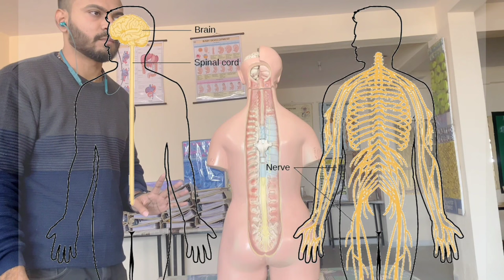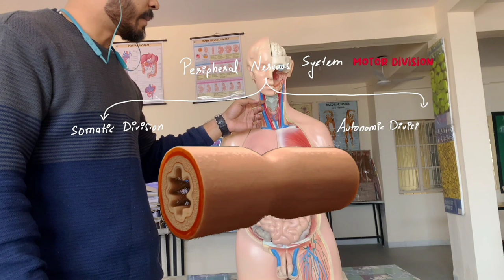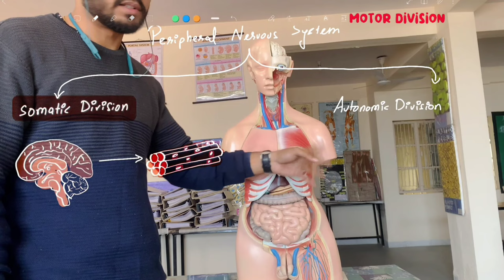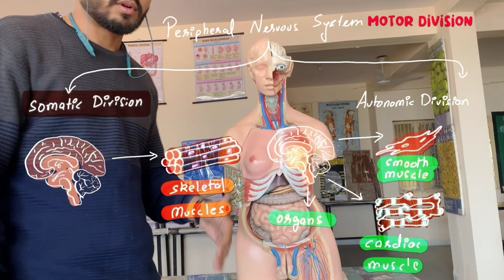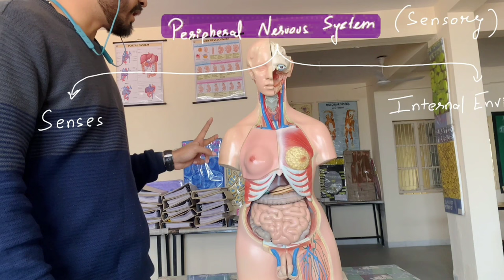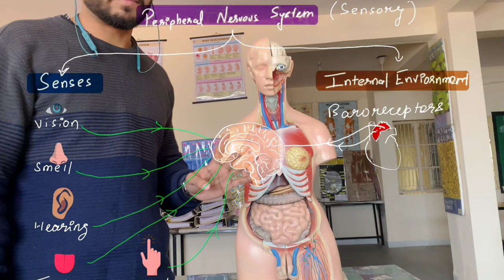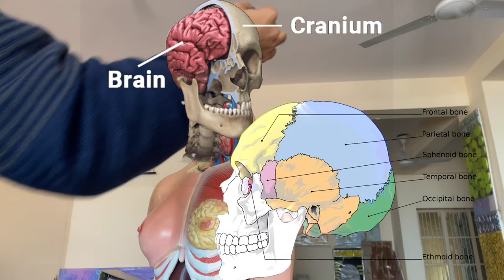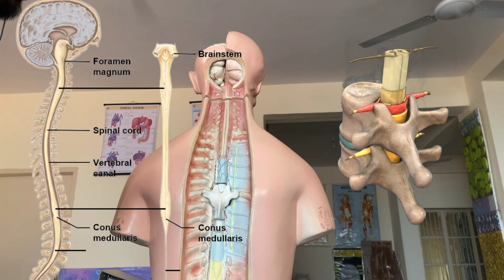Brain & Spinal cord Introduction | Nervous System made easy | Difference b/w Motor & Sensory nerves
This video is just an Introduction to nervous system and how it works.
Detailed lecture will be posted soon.
In this video, I used a full human-sized Anatomical Model to assist you in visualising the brain and spinal cord. You will also comprehend the nervous system's division.